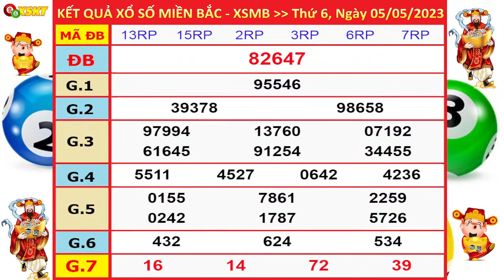XSMB 5/5 - Xổ số Miền Bắc hôm nay thứ 6 ngày 5/5/2023 - KQXS Hải Phòng 5/5 - XSMB - KQXSMB - XSHP